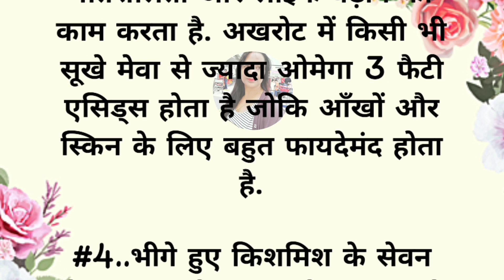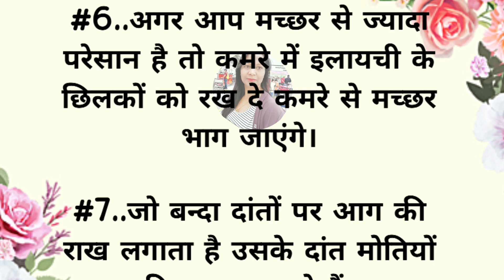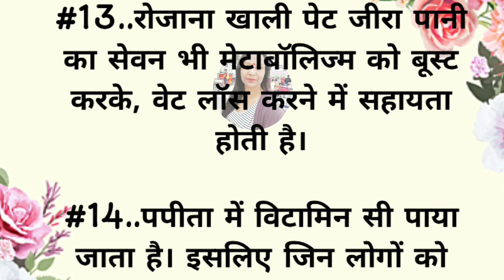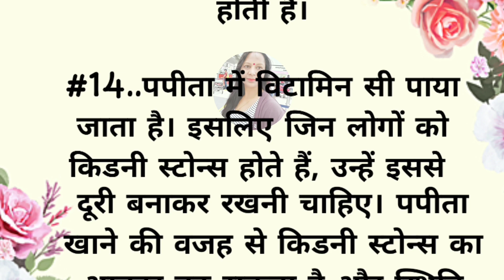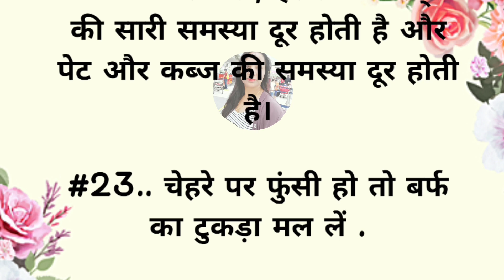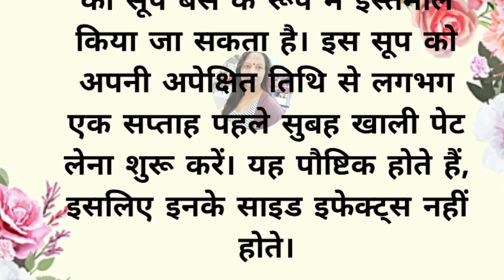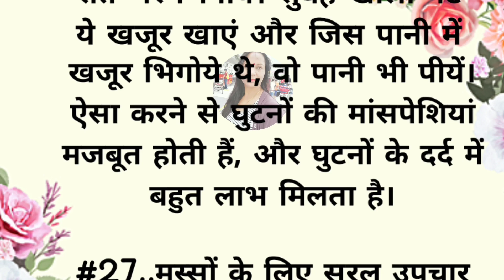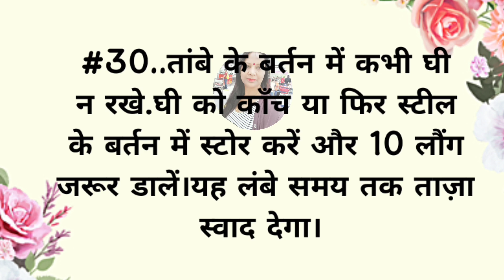केवल महिलाएं सुनें| ध्यान देने योग्य 30 घरेलु टोटके|lessonavle quote| health tips|motivational video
ध्यान रखने योग्य 32 सीक्रेट किचन टिप्स/ viral kitchen tips/totake/ health tips / motivational video
ध्यान रखने योग्य 41  बहुत काम आने वाले सीक्रेट किचन टिप्स /amazing kitchen tips and tricks/ health tips
viral kitchen tips/ totake